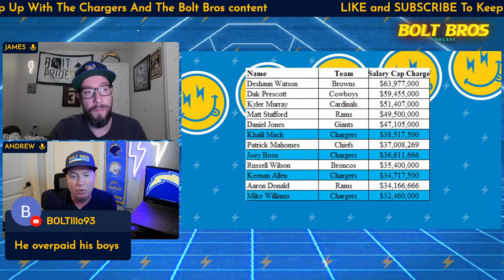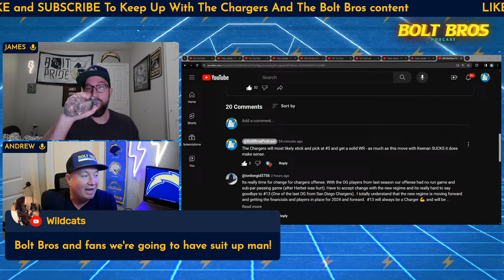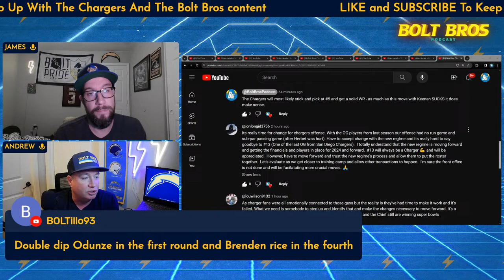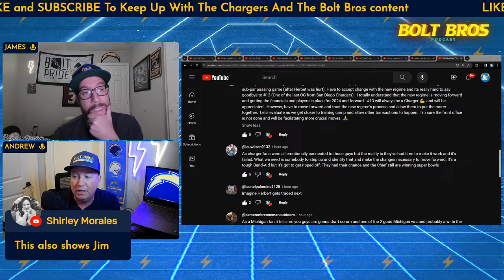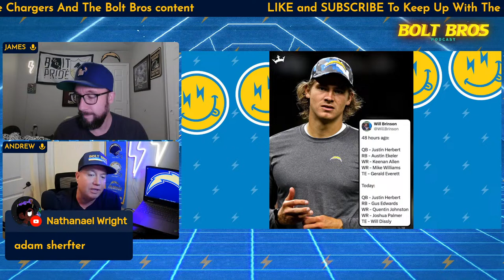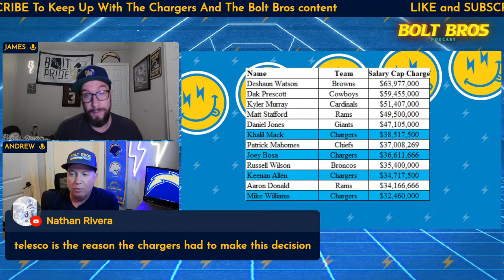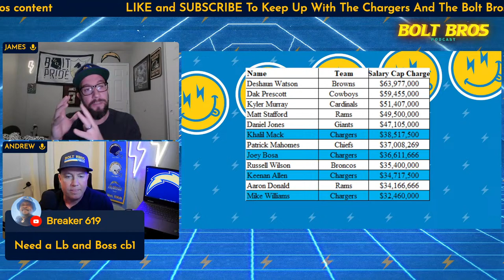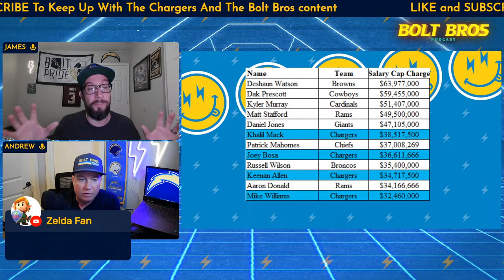BREAKING NEWS: Keenan Allen Traded to Bears for 4th Round Pick | Bolt Bros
In a stunning NFL trade update, star wide receiver Keenan Allen has been traded from the Los Angeles Chargers to the Chicago Bears in exchange for a 4th round pick. This blockbuster deal has sent shockwaves through the league, reshaping the dynamics of both teams' rosters. Join us as we analyze the implications of Allen's move to the Bears and what it means for the Chargers moving forward.

The most legendary brothers you know so well return for another video about the Los Angeles Chargers!

Bolt Bros Merch!